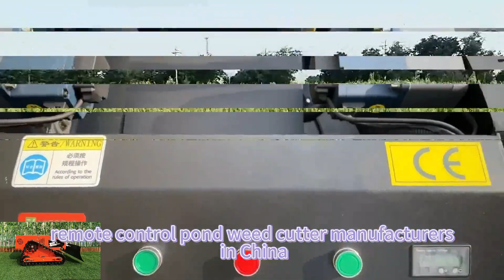China made mower rc low price for sale, chinese best grass cutting machine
The shredded clippings double up as a natural shade, shielding the ground from the harsh sun and reducing water evaporation. As these clippings break down, they become a powerhouse of natural fertilizer, delivering all the essential nutrients our palm trees crave.

The gasoline engine used on remote control lawn mower equipped with an oil pump is capable of forced lubrication, which is essential for reliable operation and preventing premature wear. This system ensures that the engine receives a constant supply of pressurized oil for effective lubrication, particularly during the demanding conditions of driving on a slope.

At Vigorun Tech, we're at the forefront of this lawn care revolution. Our remote-controlled grass cutter is engineered for optimal performance and durability, ensuring years of reliable service. Designed with the user in mind, it offers unmatched convenience and efficiency, transforming mundane lawn maintenance into a seamless experience.

Model: VTC550-90 /VTLM600/ VTLM800 / VTW550-90
Cutting Width: 550mm /600mm /800mm / 550mm
Walking Speed: 0-4km/h; 0-4km/;0-4km/h; 0-6km/h
Working Degree: 0-35°/0-45°/0-60° / 0-35°
Adjustable Cutting Height: 10~150mm/10~150mm/10~180mm/2.5/4.5/6.5/8.5cm
Min Ground Clearance: 20mm
Remote Control Range: 200m

Engine
Fuel Type: Gasoline
Brand: Loncin
Power / Emission: 9Hp / 224cc; 9Hp / 224cc; 16Hp / 452cc; 9Hp / 224cc
Engine Type: Single cylinder, four stroke
Start Method: Electric start
Emission Standard: Euro 5
Fuel Tank: 2L/2L/7L/2L
Working Time: 2h/2h/4h/2h

Walking Motor
Voltage / Power: 24V /400W;24V / 500W; 48V / 1000W; 24V 350W*4

Dynamo: 28V 1500W/28V 1500W/56V 4000W/28V 1500W
Battery: 24V 12Ah/24V 20Ah/48V 20Ah/24V 12Ah
Machine Weight: 160kg/155kg/248kg/90k

remote control wheeled lawn mower with snow plow snow blade snow shovel snow removal machine
China made mower rc low price for sale, chinese best remote controlled lawn mower
remote slope mower with snow plow snow blade snow shovel snow removal machine
best quality wireless mower with tracks made in China